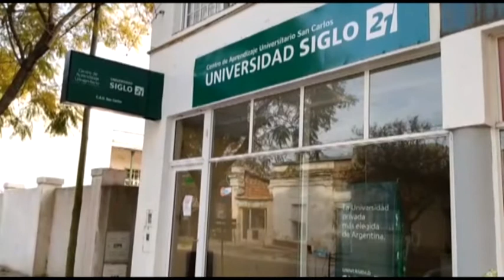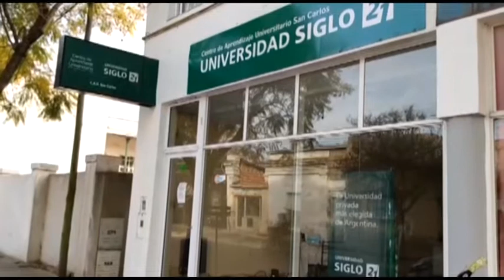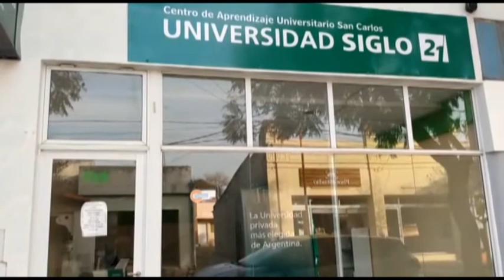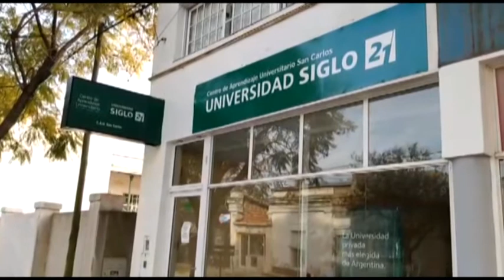Daiana - Universidad Siglo 21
Inscripciones abiertas para la jornada “Puertas Abiertas”